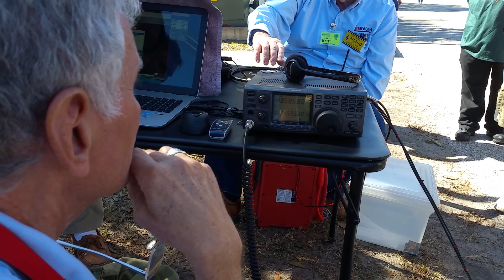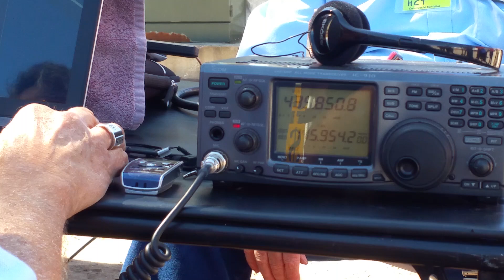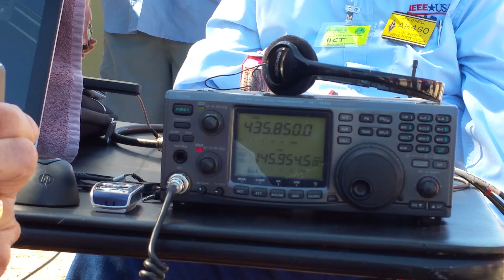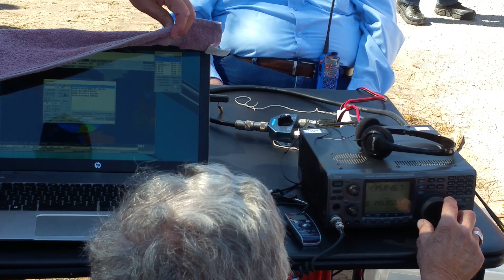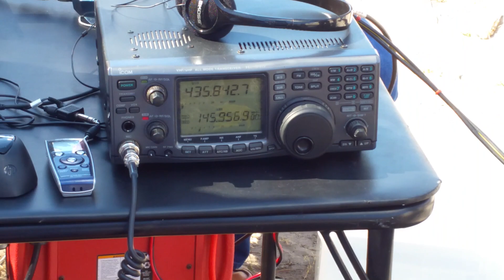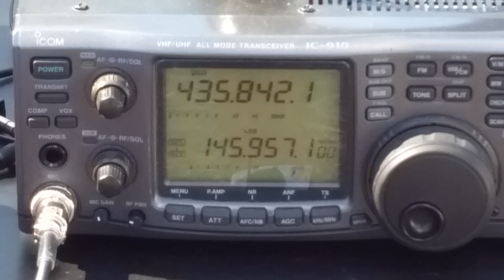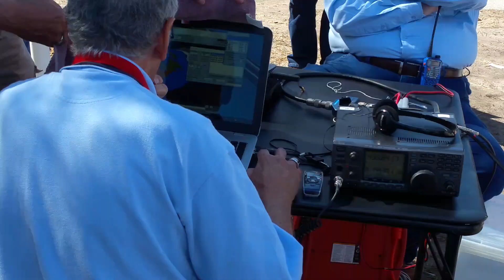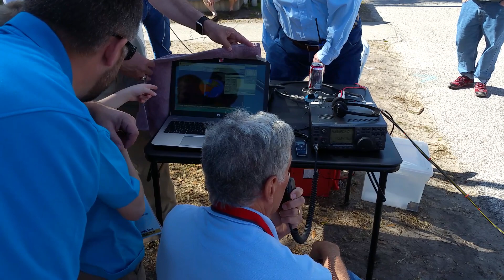Amsat Amateur Radio Quadrifilar Helix VS Arrow Antenna FO-29 Satellite Contact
Hamcation 2016 Satellite QSO demo with AMSAT demonstrating the two types of antennas and the reception from both.